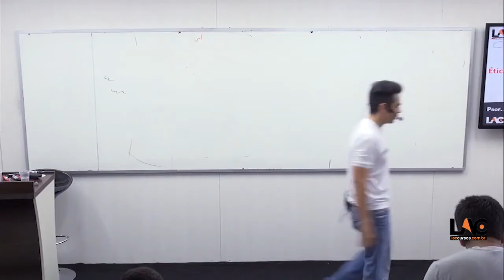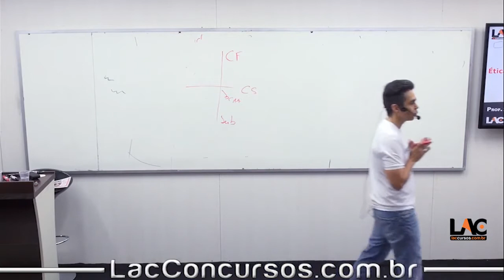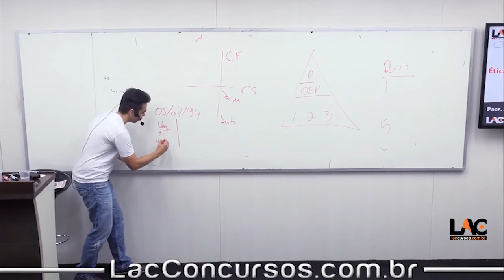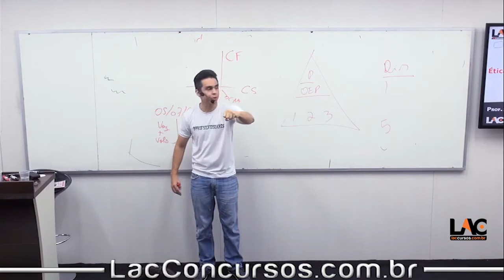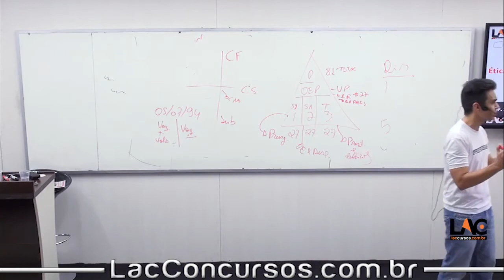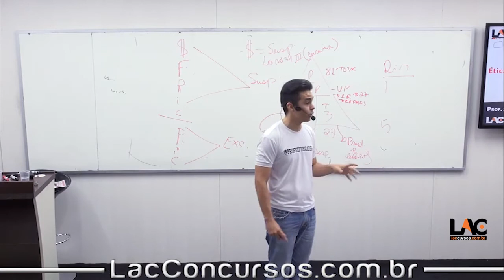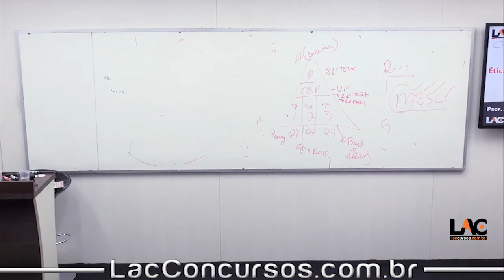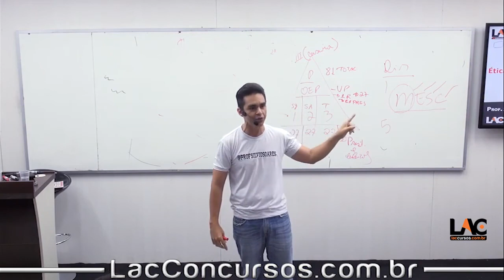11779 | Ética - Aulão de Véspera OAB| Presencial